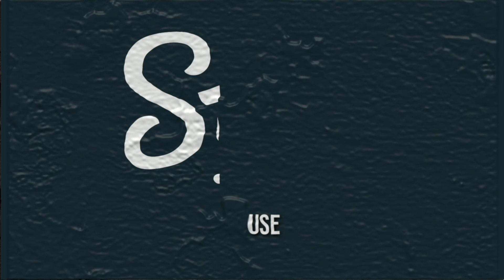“NÃO FOI O UFC, FUI EU QUEM PEDIU ESSA LUTA” - ROBERT WHITTAKER VS KHAMZAT CHIMAEV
ROBERT WHITTAKER QUER PORQUE QUER KHAMZAT CHIMAEV - “ESPERO QUE VOCÊ APAREÇA DESTA VEZ”

Créditos: Não sei de onde veio este vídeo, porém foi compartilhado no insta do Canal Encarada